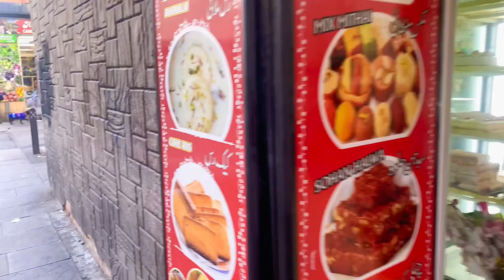Parc del Laberint d'Horta (Horta Labyrinth Park) || Pakistani Cuisine in Barcelona || Vlog- 26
Join us as we explore Parc del Laberint d'Horta (Horta Labyrinth Park) in Barcelona, the city's oldest park of its kind. In this video, we'll take you through the park's serene gardens, including its ponds, sculptures, and a storybook hedge maze. Additionally, we'll delve into the culinary flavours of Pakistani cuisine in Barcelona. Come along on this journey with us as we uncover the beauty of the park and the flavours of Pakistani food.